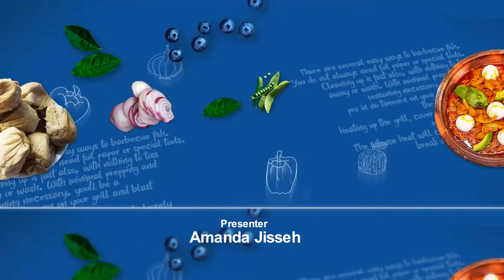The Big Bite with Eddie Nartey at Semis Place [S01 EP02]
A fusion of a fun-packed cooking show and an entertainment talk show targeted at viewers who want to learn how to prepare our indigenous Ghanaian traditional  meals whiles talking entertainment with our various celebrities, influencers, and so much more.